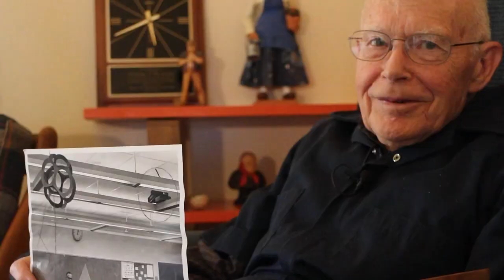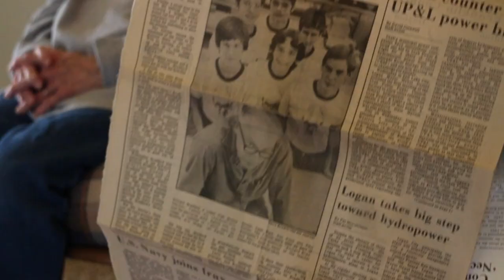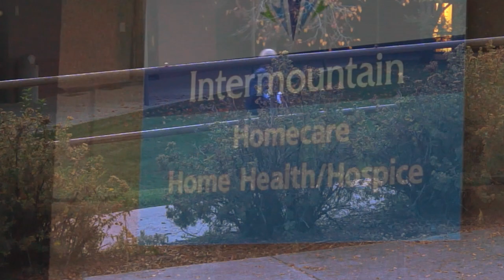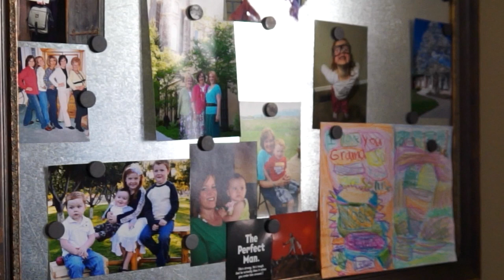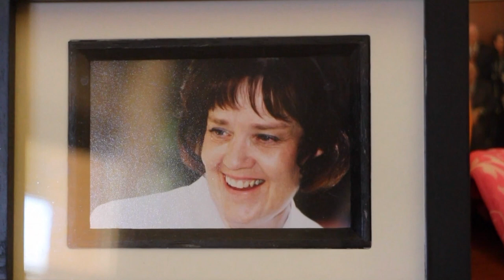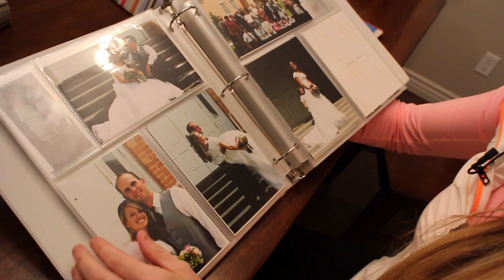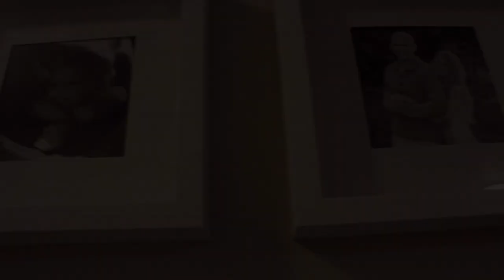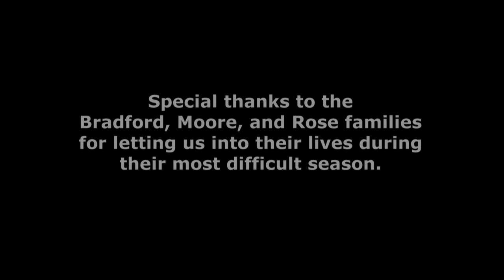The Last Season Documentary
A documentary capturing the thoughts, feelings and emotions of individuals with terminal illnesses during the most difficult season in their lives.